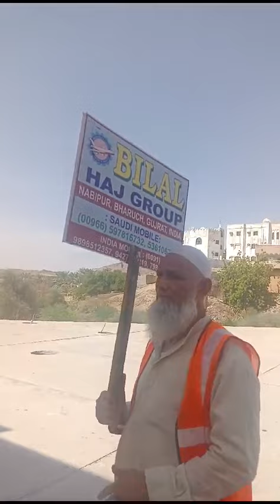VAQIYA JANGE BADAR 18/7/24 (Hafiz Salim Nabipur)